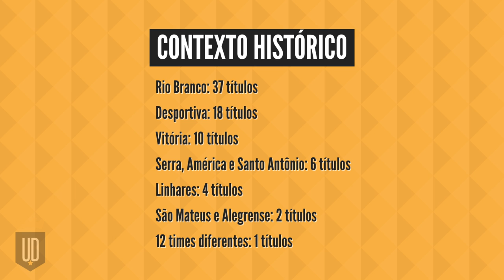Por que o futebol capixaba é tão fraco? (com Capixabão da Depressão) | UD EXPLICA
Uma pergunta que muita gente se faz é porque o futebol do Espírito Santo é tão fraco, mesmo estando rodeados de estados com grandes equipes e torneios regionais. Também ficamos com essa dúvida e fomos atrás de Vinicius Antunes, do @Capixabão da Depressão, para responder nos esclarecer sobre essa questão. Podemos adiantar que é uma mistura de geografia com história do Brasil, e que envolve a própria evolução do futebol brasileiro. Confira isso e muito mais no vídeo!

0:00 Intro
0:55 Contexto histórico
1:56 Campanhas nacionais
4:39 Por que é tão fraco?
10:45 Momento atual